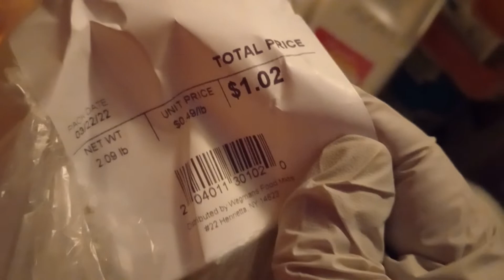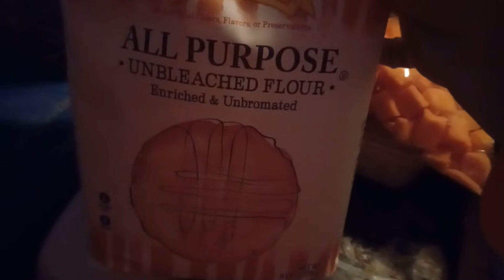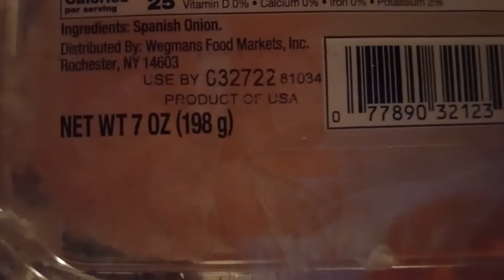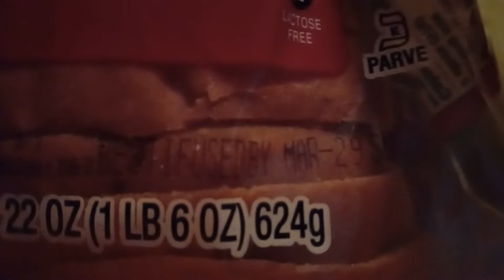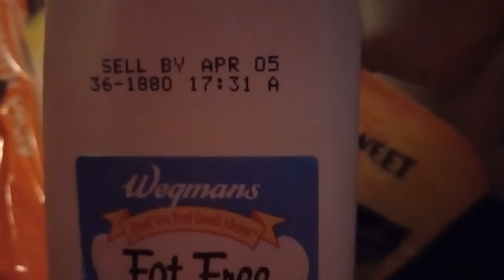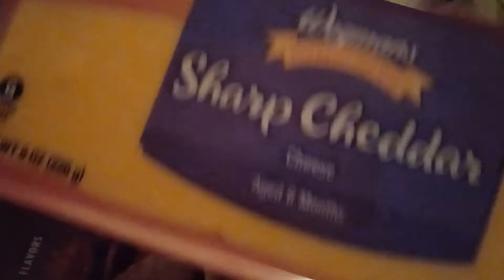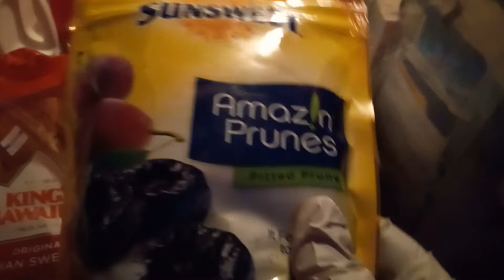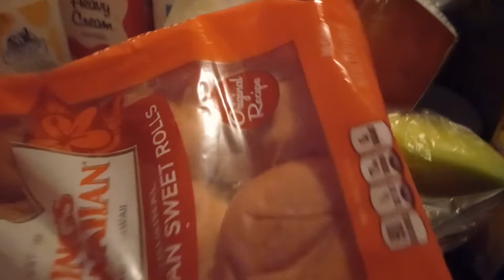Grocery Haul, End of March 2022.